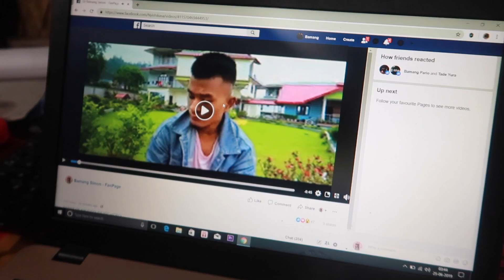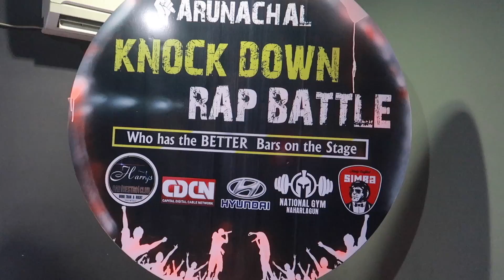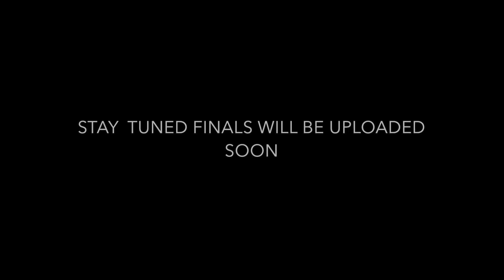RAP BATTLE IN ARUNACHAL PRADESH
KPOP DETAILS.

MUSIC CREDITS.